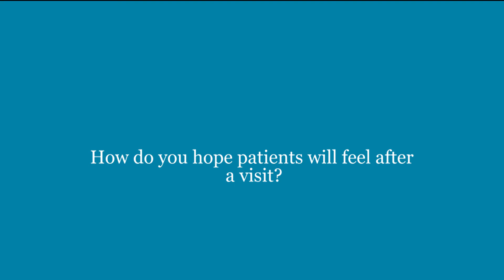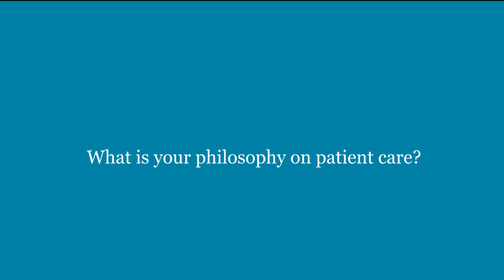Dr. Biffi on the Mass General Institute for Brain Health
Meet Neurologist Dr. Alessandro Biffi of the Mass General Institute for Brain Health, who shares what the Institute for Brain Health can do for patients, including why preventative brain health is so important and what patients can expect from a visit.